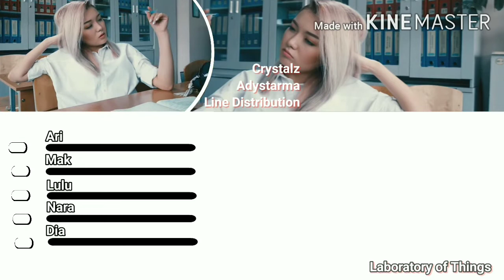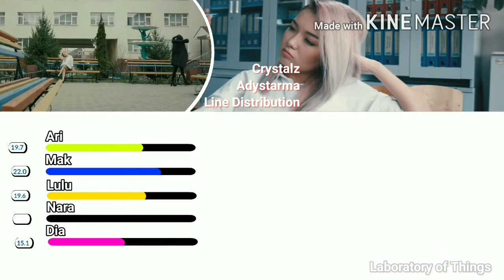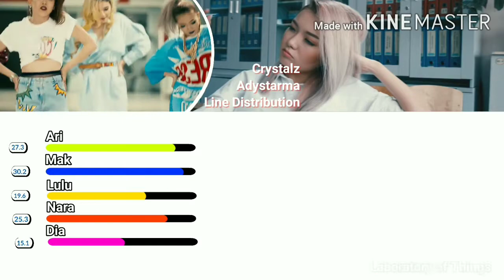Crystalz Adastyrma Line Distribution/QPop